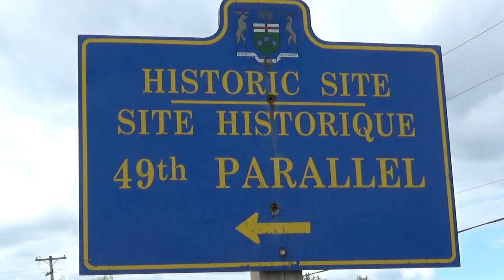RV H TRAVELS - X CANADA HIGHLIGHTS ONT. A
ONTARIO - POLAR  BEAR EXPESS, POLAR BEARS, HUDSON BAY TRIP